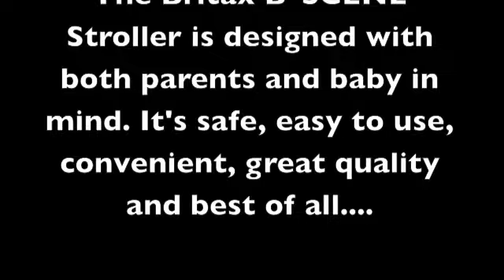Britax B-SCENE Stroller